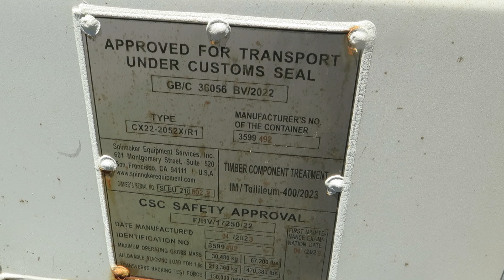Lot 150c Blue Ocean Barns Kona Auction IslandBid com